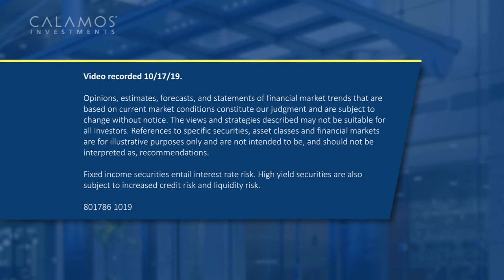Options for Reducing Federal, State and Corporate Debt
Opinions, estimates, forecasts, and statements of financial market trends that are based on current market conditions constitute our judgment and are subject to change without notice. The views and strategies described may not be suitable for all investors. References to specific securities, asset classes and financial markets are for illustrative purposes only and are not intended to be, and should not be interpreted as, recommendations.

Fixed income securities entail interest rate risk. High yield securities are also subject to increased credit risk and liquidity risk.

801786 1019